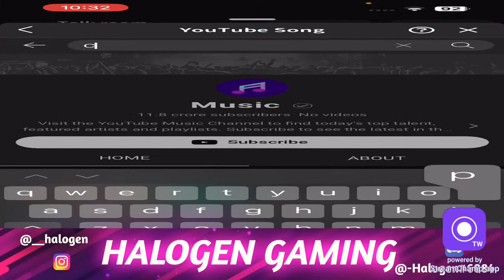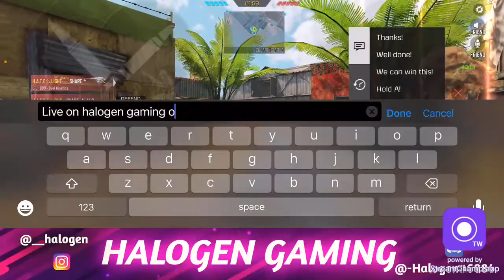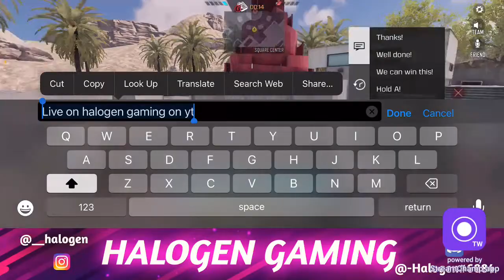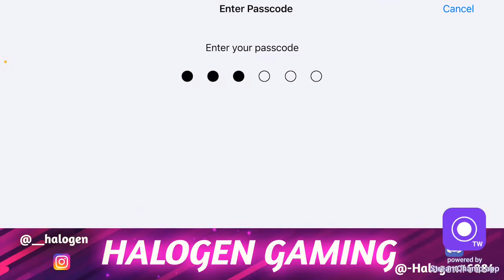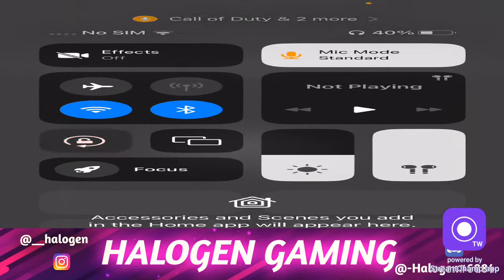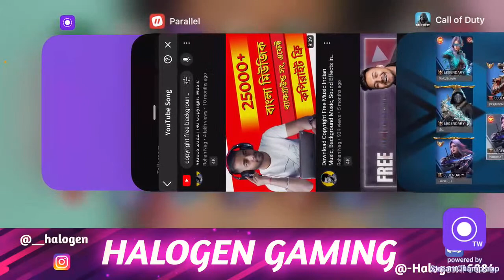Lets have fun Codm Live stream | Halogen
Hey Gharwaloo!!
Toh kya haal chal , Halogen is again back!
Hope u all r doing good! ❤️
GAMING :-
All links :-
About me :-
Name :- Prateek Chandak
Age :- 17
Device:- Iphone 13
Road to 1k ✨... Help me to reach 1k ... Support if u like my videos...